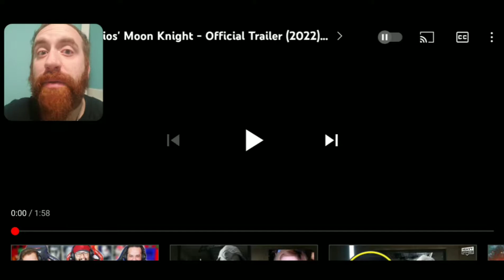MOON KNIGHT. OFFICIAL TRAILER REACTION.